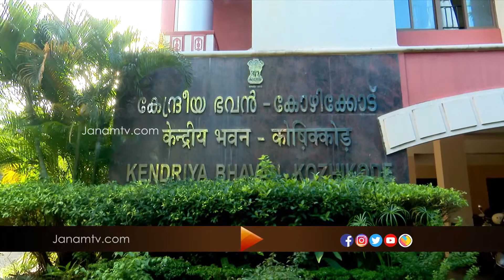സിപിഎം നിലമ്പൂർ ഏരിയ സെക്രട്ടറി ഇ പത്മാക്ഷനെ ഇ ഡി കോഴിക്കോട് യൂണിറ്റ് ചോദ്യം ചെയ്തു